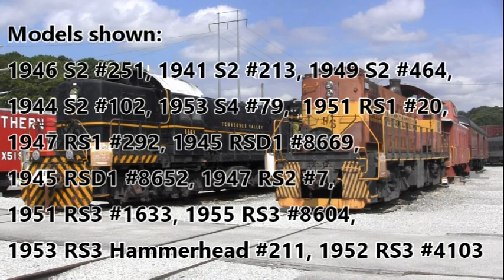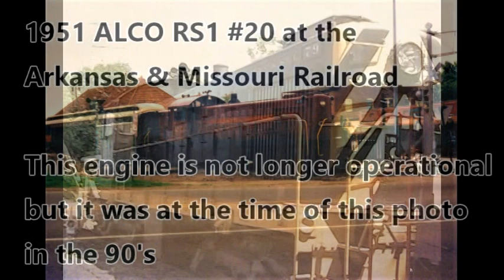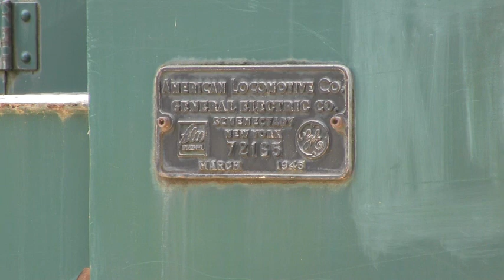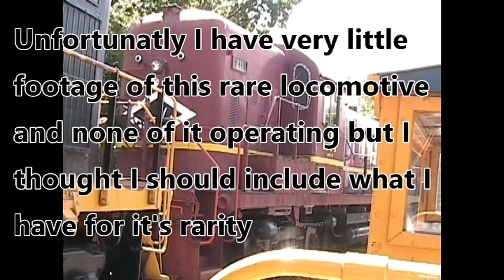Early ALCO's diesel locomotives in Action!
This is a re upload, Since I first made the compotation of early Alco's I finally got to video a RS1 running and found a couple of other short videos of ALCO's from years ago including a rare RS3 hammerhead.